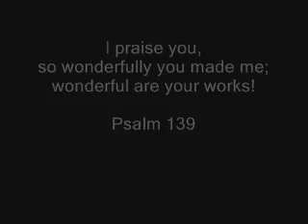My Precious Child - take.wmv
1995 - At a concert in our Parish, Cheryl and I performed "My Precious Child", a song that I had written for expectant parents.